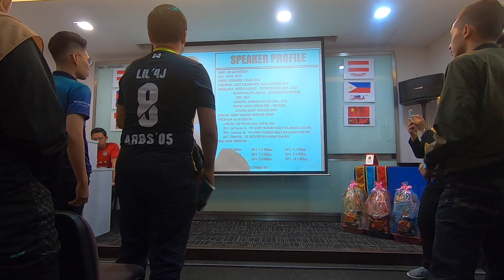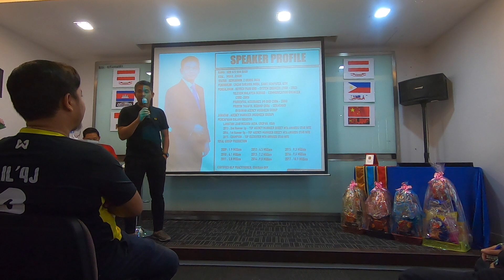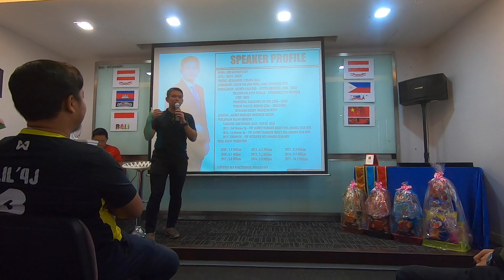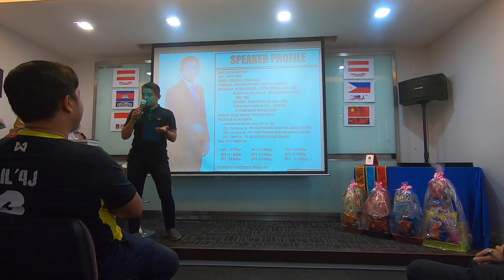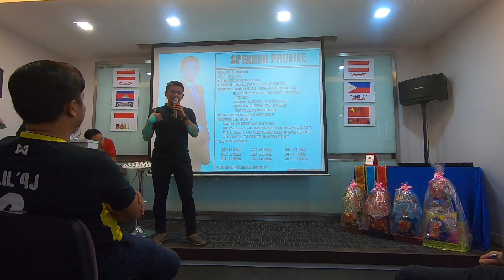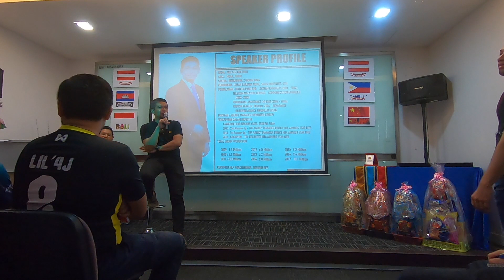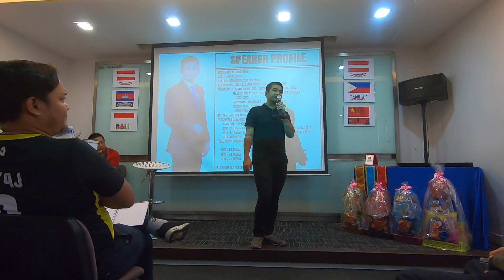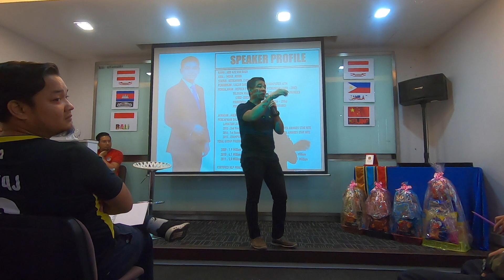Sharing Final Sprint Q4 2019 with Ijteehad Group, Sri Rampai Setapak KL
Perkongsian tips business takaful bersama team Ijteehad Group di pejabat PruBSN Takaful di Sri Rampai Setapak.